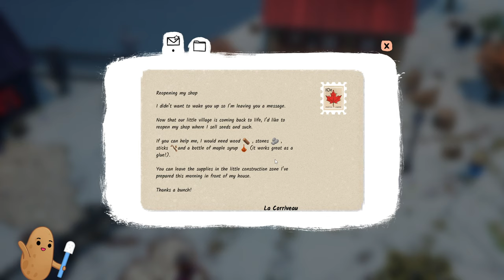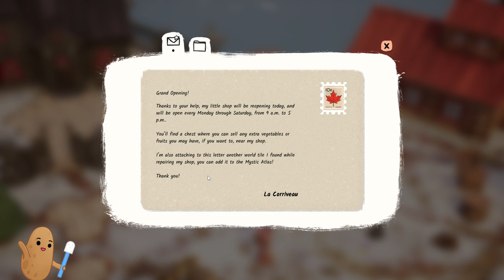Maple Syrup the Game! Sugar Shack Part 1!